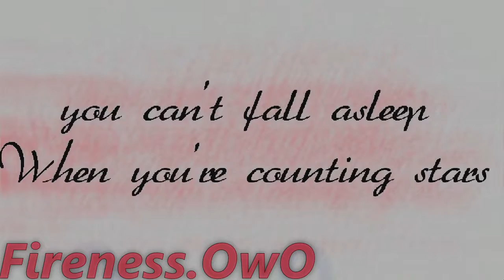Oblivion meme Female version Mine imator animation template by Yukito MC:))))